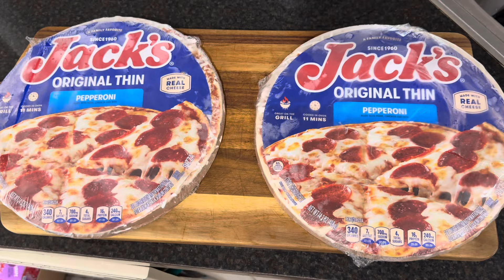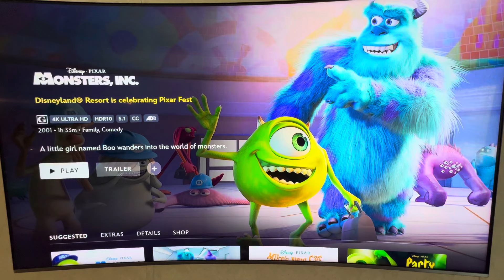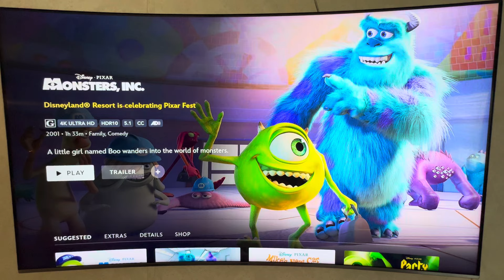Monsters Inc Movie Watch Party w/ Sully